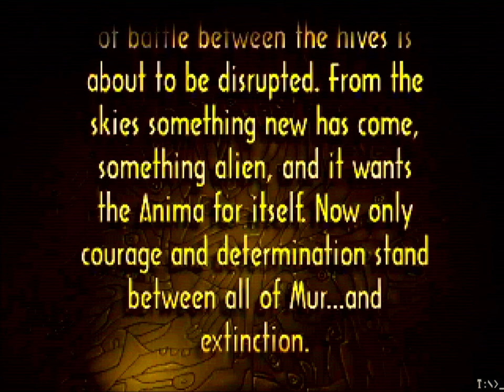Dominant Species [PC, 1998] Gameplay, Mission 1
Strange but cool early 3D RTS from '98.